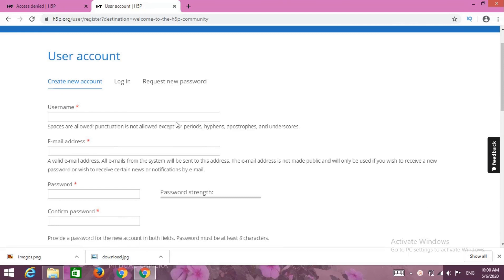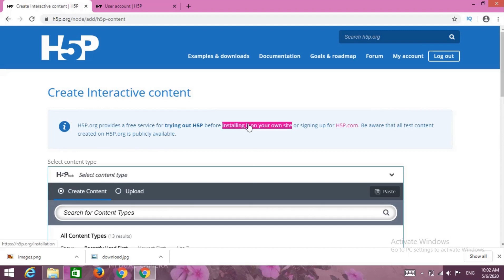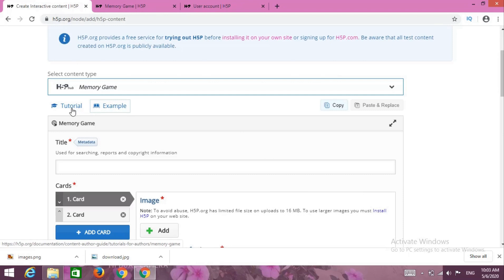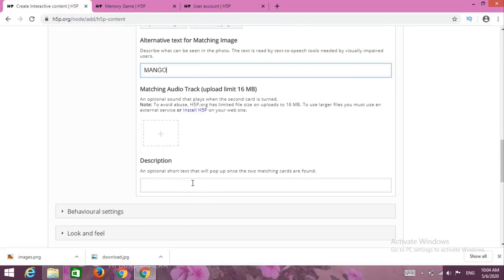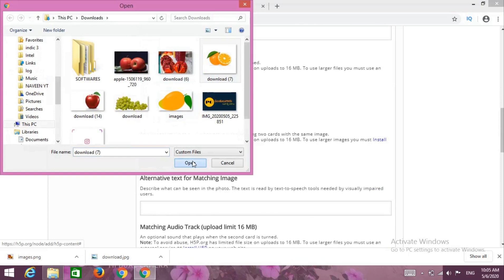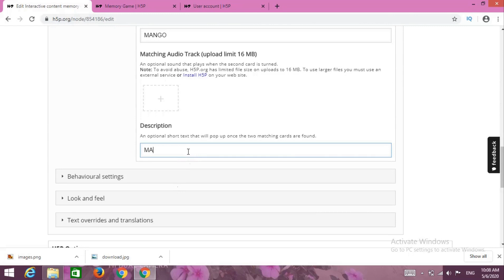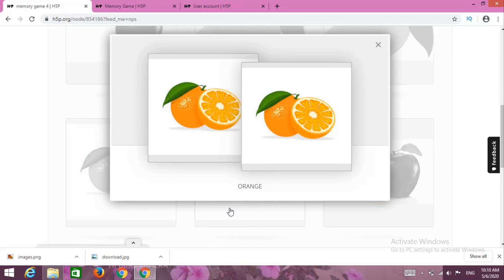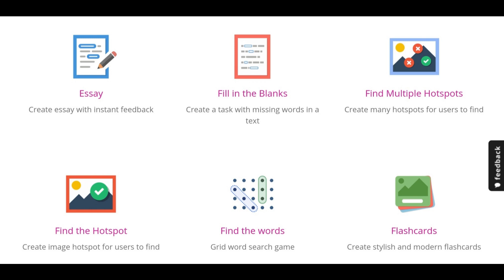H5P ను ఉపయోగించే విధానం// Creating interactive content with H5P in TELUGU // AP SCERT, WEBINAR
AP SCERT వారు నిర్వహించిన WEBINAR లో H5P వెబ్సైట్ గురించి తెలియచేసారు. ఈ వెబ్సైట్ ద్వారా  ఇంటరాక్టివ్ కంటెంట్ ను తయారు చెయ్యడం ఎలాగో ఈ వీడియో ద్వారా తెలియచేసాను.
Creating interactive content with H5P